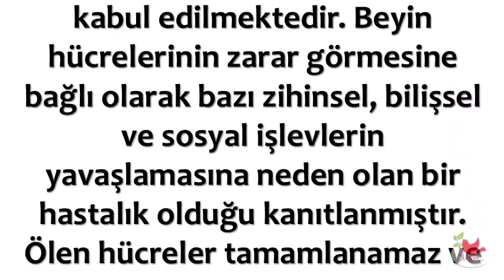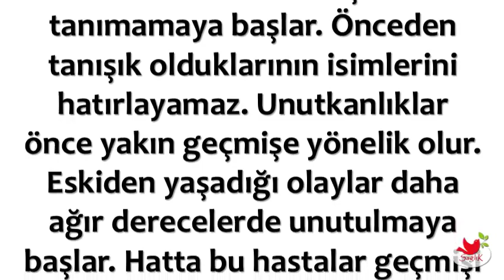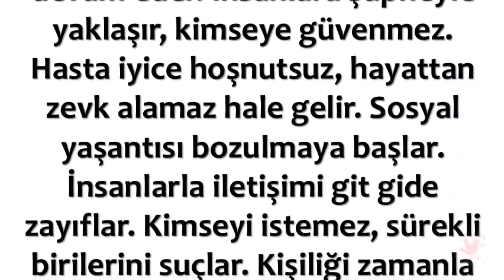Alzheimer Belirtileri Nelerdir ?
💕 SAĞLIKLI YAŞAM;

💕 YAYIN İLKELERİMİZ;

💕 KAYNAKLAR;

☆Siteler
• line.do

💕 YASAL UYARI;